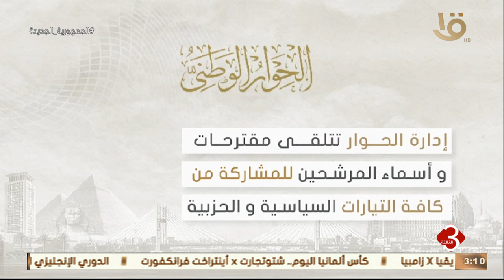نشرة الثالثة | إنفوجراف عن الحوار الوطني